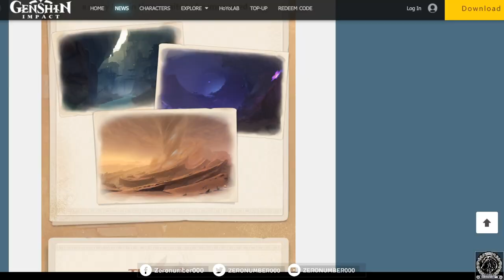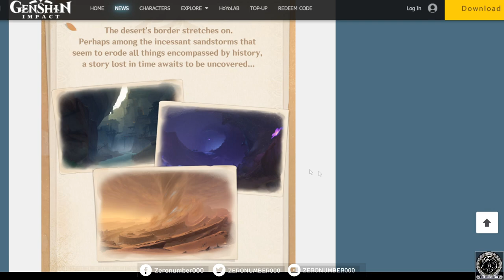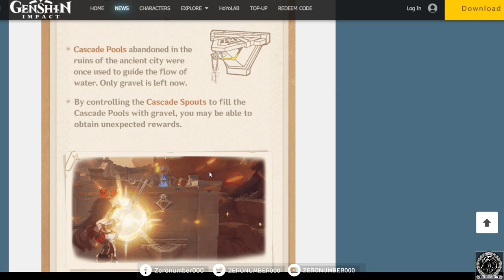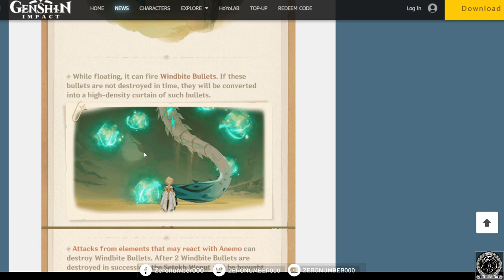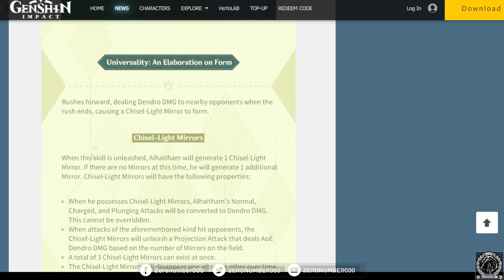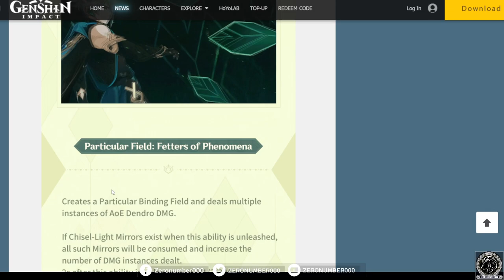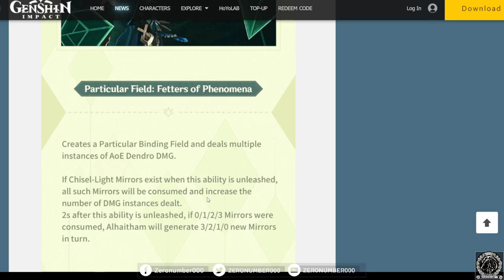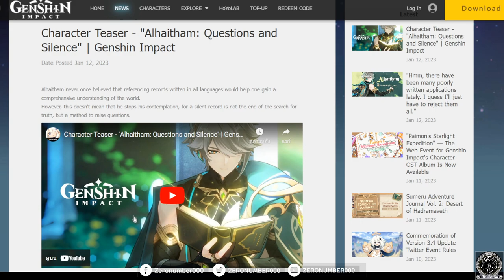【Genshin Impact】 ส่องข้อมูล patch 3.4 (เพิ่มเติม) สกิวพี่แต้มและแมคคานิคใหม่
0:00 Intro มา!!
0:12 ภาพรวมคลิป
1:08 แมคคานิกในแมพใหม่ และมอนเตอร์ใหม่
3:35 แมคคานิกบอส
4:04 ความสามารถพี่แต้ม Alhaitham

1.จงรับชมด้วยความสุภาพเรียบร้อย
2.ไม่พูดถึง  บุคคล/หัวข้อที่ไม่เกี่ยวกับหัวข้อการสนทนา
3.จงสปอยน์เนื้อหาเฉพาะเมื่อได้รับการร้องขอ
4.จงเป็นมิตรสหายที่ดีต่อกัน ไม่แสดงความเห็นเชิงลบ
5.จงรับชมอย่างสนุก และเป็นพลังบวกต่อไป